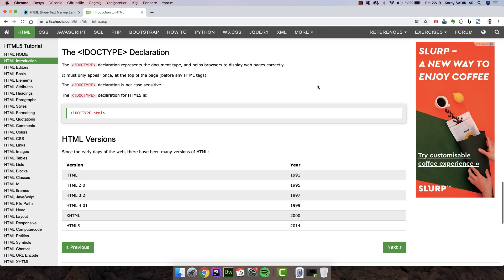#2 - HTML Sürümleri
HTML eğitim setiyle sıfırdan başlayarak adım adım HTML öğreniyoruz. Bu dersimizde HTML sürümlerinden bahsediyoruz.